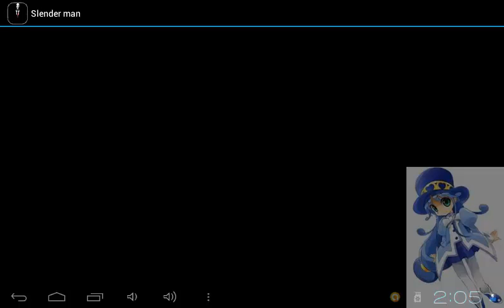noches de terror # 3 Slender Man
Descripción
Esto va man'e Delgado. Usted tiene que encontrar las 8 notas y sobrevivir!
                    Características
Terror ambiente fantástico!
Impresionantes gráficos Y SONIDOS!
CÁMARA efectos realistas!
Se trata de una aplicación gratuita increíble, descárgalo ahora y tratar a ti mismo! Obtener la emoción de nuestro juego!
IMPORTANTE! Para experimentar el efecto completo del juego, utilizar un auricular!